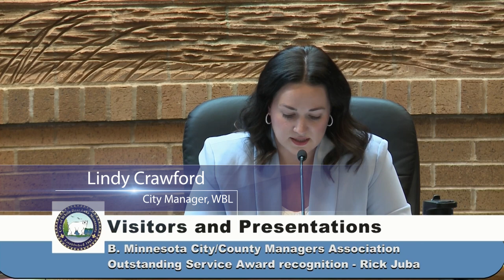White Bear Lake Assistant City Manager Recognized with Service Award